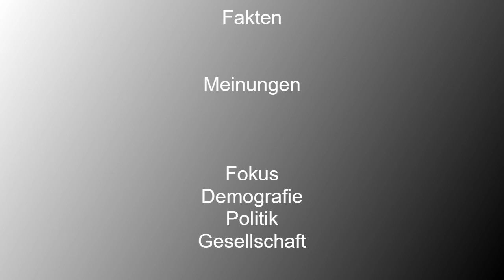Hey - ich bin Monika! Vorsätze 2024 - große Ziele in kleinen Schritten schaffen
Viele Menschen wollen im neuen Jahr alles besser machen als im alten Jahr. Ach ja, die guten Vorsätze: mehr Bewegung, gesünder essen, weniger Alkohol. Doch bald stellt sich die Routine ein und die guten Vorsätze werden von der Tages-Hektik verdrängt. Wie es auch anders geht - sagt Ihnen hier Monika Breitinger.